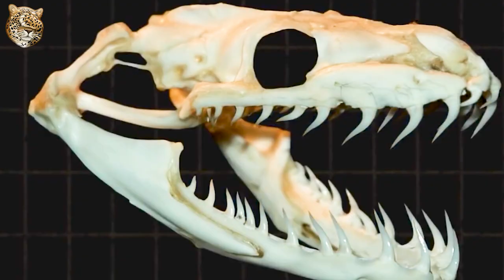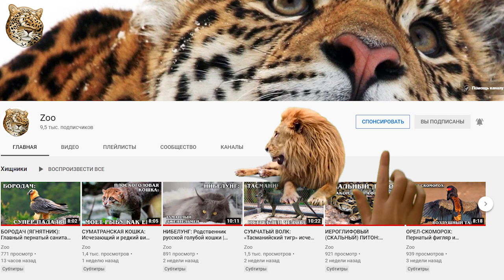НИЛЬСКИЙ КРОКОДИЛ: Самый опасный сверх хищник Африки | Интересные факты про крокодилов и животных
Встречайте нильского крокодила (Crocodylus niloticus) — крупное пресмыкающееся семейства настоящих крокодилов. Самый большой из трёх видов крокодилов, обитающих в Африке, и второй по величине в мире, после гребнистого крокодила. Ролик о морском крокодиле есть в плейлисте «Рептилии и насекомые».

Нильский крокодил занимает верхнее положение в водных экосистемах Африки. Взрослые особи способны справляться с такими крупными и сильными зверями, как черный носорог, гиппопотам, жираф, африканский буйвол, канна и лев. Эти животинки у нас в плейлисте «Животные Африки».

Кроме того, благодаря району обитания, размерам и силе, нильский крокодил печально известен как крокодил-людоед. В древние времена он являлся объектом страха и поклонения.

Средние параметры этого чудища впечатляют: длина колеблется от 3 до 5 метров, а вес от 400 до 700 килограмм. А более крупные особи под 6 метров и весом под тонну наводят немало шороху в округе, ведь для них человек — лишь лёгкая закуска. Как правило, таких внушительных размеров достигают только самцы, самки несколько мельче, но от этого жить африканцам легче не становится. Глаза крокодила снабжены третьим веком, служащим для дополнительной защиты под водой. Возле них имеются специальные железы, которые позволяют промывать глаза жидкостью отсюда и выражение «крокодиловы слёзы». В общем наш сегодняшний людоед , хотя бы иногда оплакивает своих жертв.